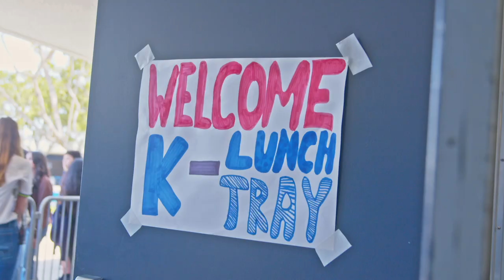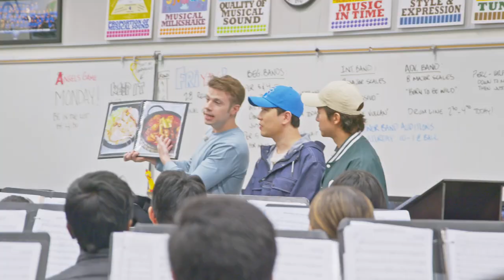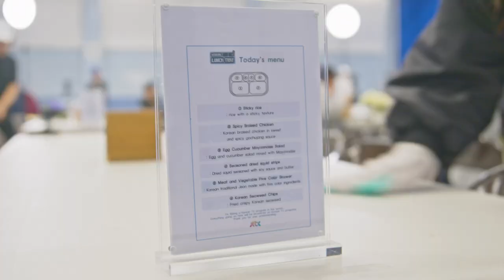Lexington K-Lunch Tray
Lexington Junior High School was filmed by JBTC, a Korean national television channel, for a new reality show called “K-Lunch Tray.” This new show features one of Korea’s top celebrity chefs, Lee Yeon-bok, and other celebrities in the film and K-Pop industry. Their crew utilized the Lexington's culinary arts kitchen to prepare and serve a delicious meal to students and staff. The show aims to showcase Korean culture and food to a global audience and for Korean viewers in Korea to learn about life and schools outside of Korea. Special thank you to Lexington JHS for hosting and to all those involved.